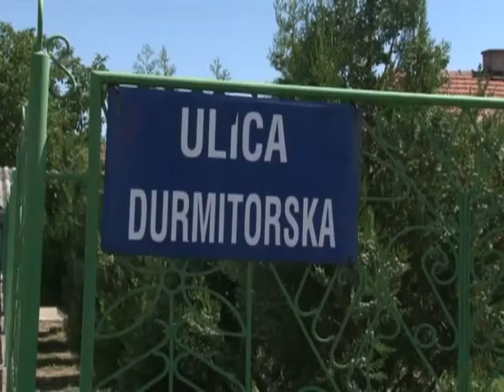PROBLEMATIČNE ULICE U MZ MUŽLJA